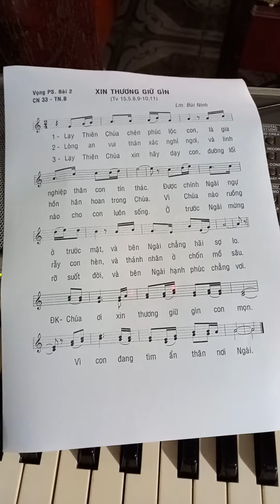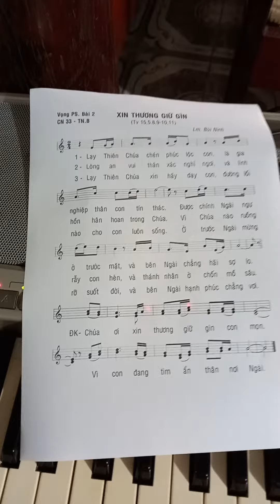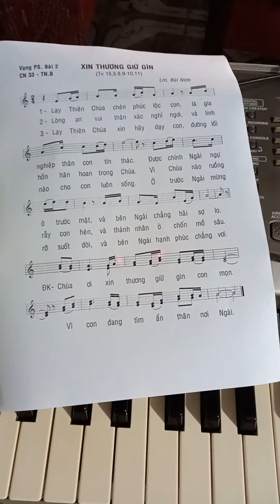Thánh vịnh 15. Xin Thương Giữ gìn. Bài đọc 2 vọng Phục Sinh.Lm Bùi Ninh